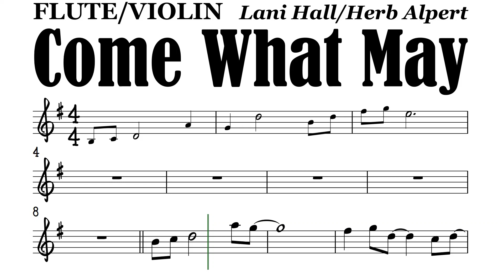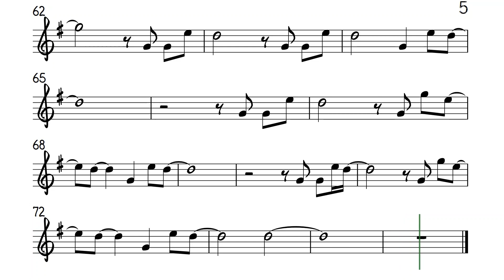Come What May Flute Violin Sheet Music Backing Track Play Along Partitura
Lani Hall. Herb Alpert.